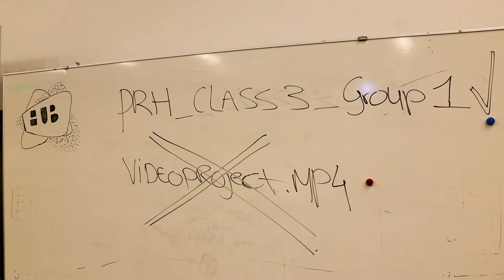HOW TO Survive as a Freshman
Still feel fresh? Need tips to survive this first year? Watch this video made by our 2nd year students!